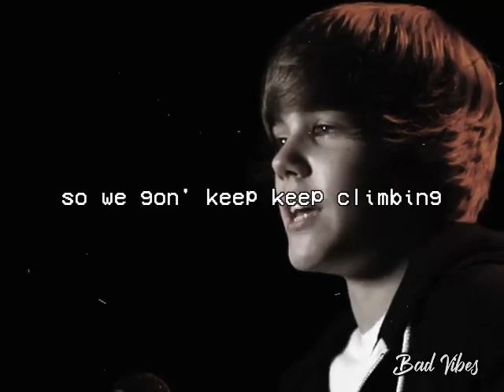One Time | Justin Bieber